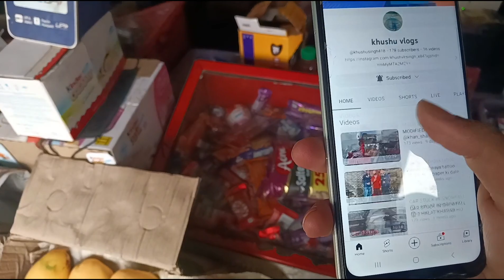uff yeh barish || boring day || khushu vlogs 😱🙂